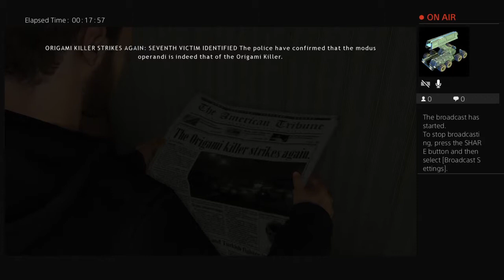Heavy rain episode 2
I'm gaming legend playing cod doing ester eggs and raging with my friends and others we are the gaming pros (doing other well like fortnite)